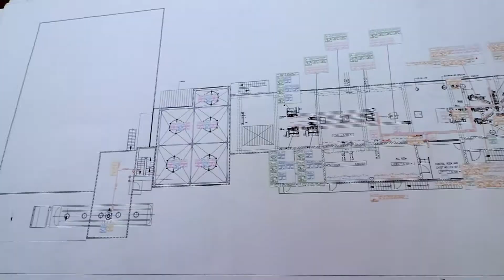DACSA BUNGE AUGUST 2020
From Dacsa Group, a leading miller company in Europe, and Bunge Limited a leading global agribusiness and food company, are glad to announce that our joint venture, Dacsa Bunge Ukraine, will break ground on a new corn milling and origination facility in Ukraine.
The new mill, expected to be operational by the end of 2020, will be able to process 100,000 tons of corn annually for dry milled ingredients such as corn grits and flours. Bunge will originate corn for the joint venture, and approximately 80% of the mill’s output is expected to be sold for export. The mill will also supply brewery grits to large international brewers with Ukrainian presence.
About Dacsa Group
Dacsa Group is a Food Ingredients industrial group across three business areas: Rice Milling, Corn Milling and Food Solutions. With nine production plants in six different locations across Europe and more than 500 employees, Dacsa Group is the leading corn milling company in Europe and it is a recognized rice producer in Spain and Portugal.
About Bunge Limited
Bunge Limited is a leading global agribusiness and food company operating in over 40 countries with approximately 32,000 employees. Bunge buys, sells, stores and transports oilseeds and grains to serve customers worldwide; processes oilseeds to make protein meal for animal feed; produces edible oil products for consumers and commercial customers in the food processing, industrial and artisanal bakery, confectionery, human nutrition and food service categories; produces sugar and ethanol from sugarcane; mills wheat, corn and rice to make ingredients used by food companies; and sells fertilizer in South America. Founded in 1818, the company is headquartered in White Plains, New York.